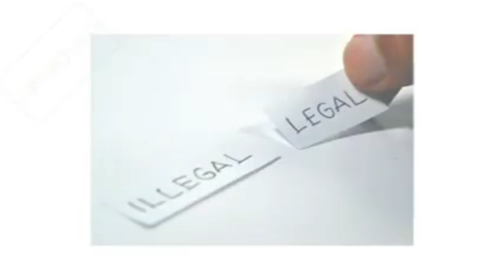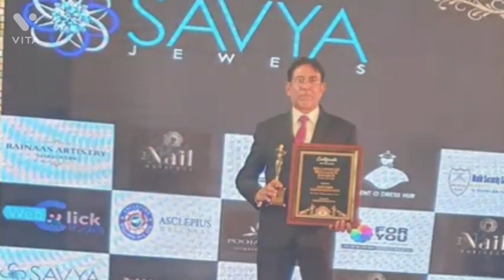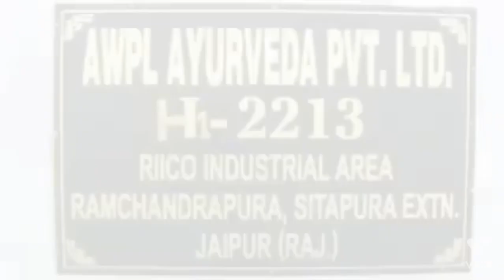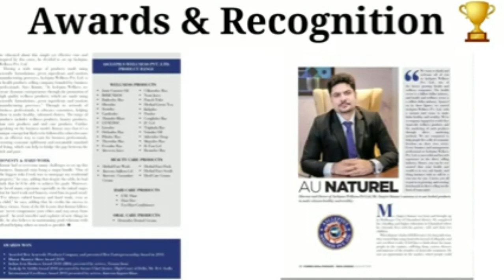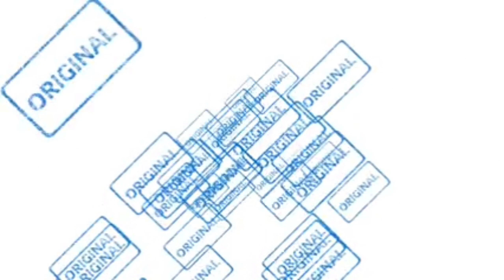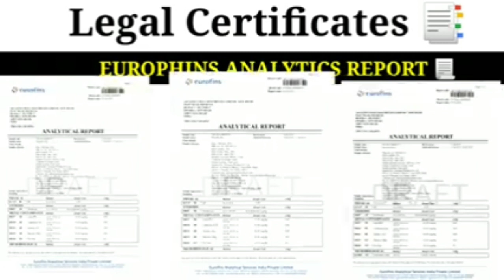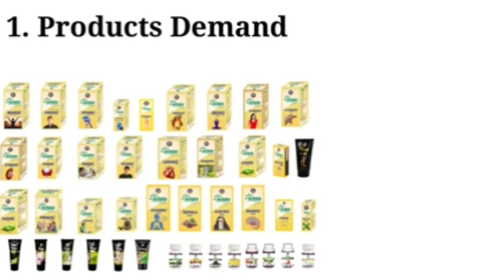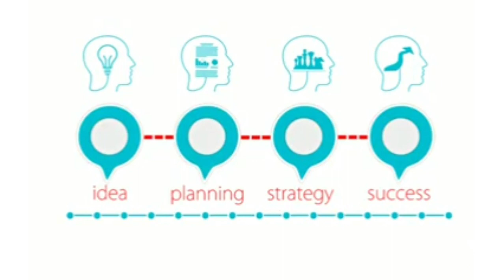9 April 2022